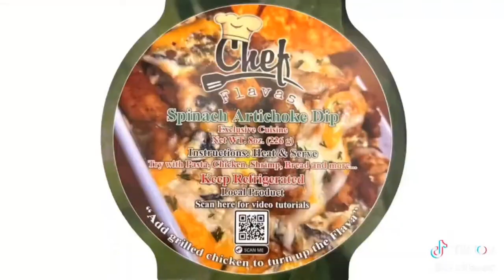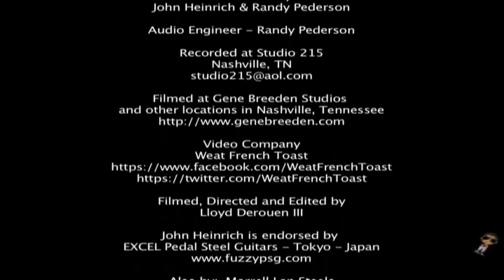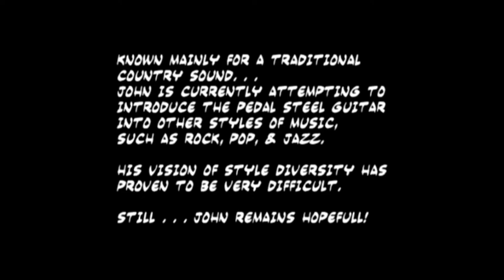THE EMILY PEARLS 'LIVE' TELEVISION SHOW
JOIN US FRIDAY NIGHT for our special guest:  JOHN HEINRICH, musician (SAX) HOST: EMILY PEARLS Co-Hosts:  SYBIL PRESLEY, TIM HERRINGTON, CATHY 'CC' CARLSON, and JAMES 'Ziggy' ZIEGLER.